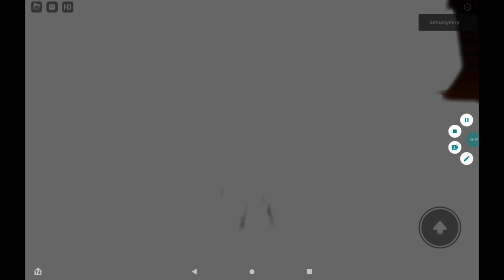I nuke robots games! I crash a car?